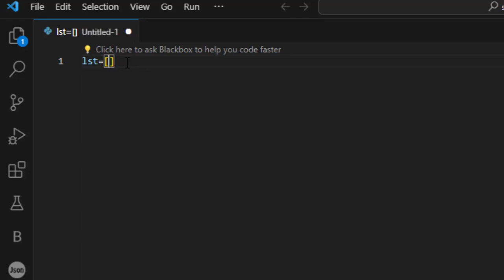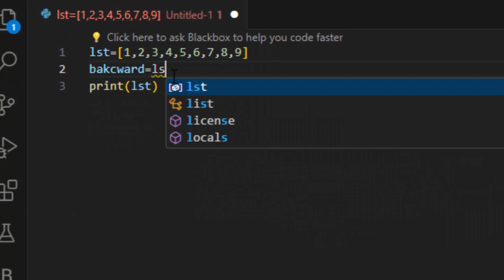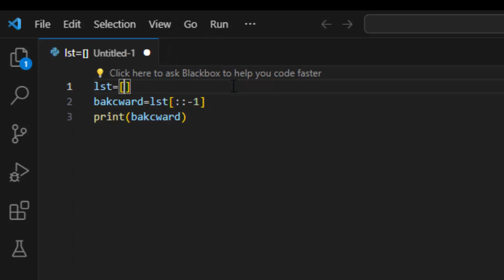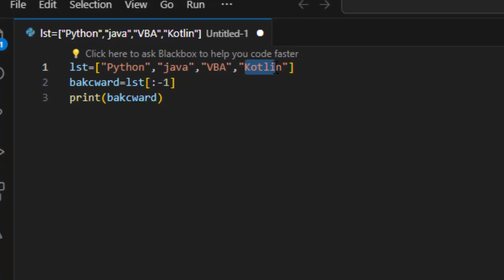Negative indexing backward counting in python@COMPUTEREXCELSOLUTION